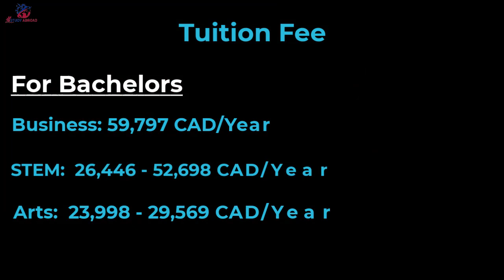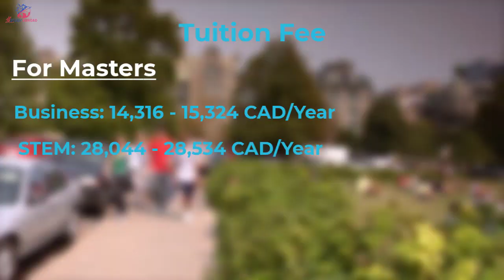McGill University Canada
McGill is University is one of the top universities in Canada. McGill University, based in Montréal, is the second highest-ranked of the top universities in Canada this year ranked 31st in the world ranking. McGill University counts 12 Nobel Laureates and 145 Rhodes Scholars amongst its alumni as well as Canada’s current prime minister, Justin Trudeau.
Let's find out its entry requirements, tuition fee, IELTS / TOEFL requirements, admission intakes, application fee, and Scholarships.